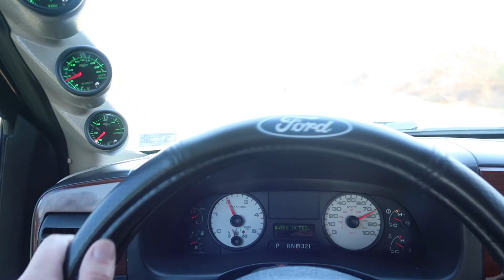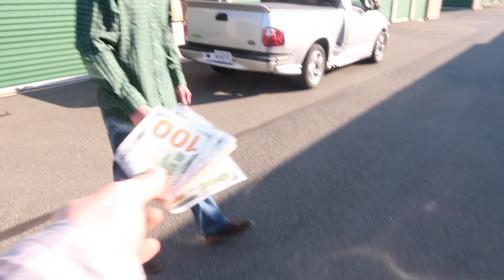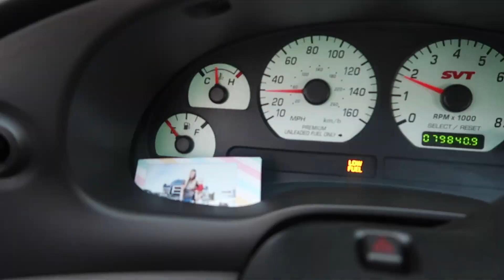COBRA New SEATS REVEAL! BIG Interior upgrade.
Terminator cobra get a big interior makeover upgrade with all new seats.

Bex Russ
Tw: Bex.Russ

PowerStop Brakes
AUXBEAM